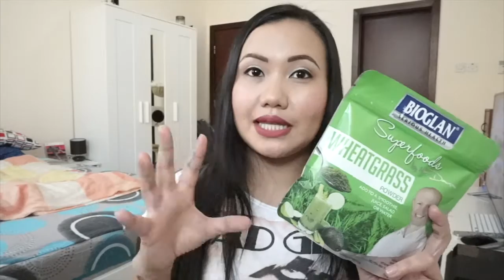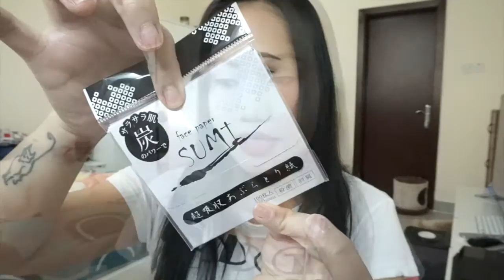Collective Haul - November 2015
My latest collective haul for the month of Nov 2015!

~xoxo~
DeeVee

PRODUCTS MENTIONED:

Pill Box - 20 AED
Red Card Holder w/ Chain -  30 AED

Souq.com
Roll&Go Cosmetic Bag - 15 AED + SF

Personalized Camera Strap - 20.12 USD + SF

Holland & Barret (Dubai Mall & The Avenue):
H&B Garcinia Cambogia
Bioglan SuperGreens 7 Wheat Grass Powder

Boots Pharmacy:
Tangle Teezer Travel Compact - 85 AED
Neocell Super Collagen-C - 149 AED
Soap & Glory Tired Eye Brightening Moisture Serum - 20 AED *On Sale*

Daiso
Velvet Liquid Eye Liner - 7 AED
Hair Tool / Bun - 7 AED
Cosmetic Scissor w/ Lash Comb - 7 AED
Blotting Sheets 7 AED each

LifeStyle @ IBN Batuta Mall
Nyx Wonder Stick - Universal
Real Techniques Sponge -  59 AED
Nyx Eyebrow Pencil - Medium Brown - 18

Sephora Lips Stain @ Dubai Mall
01 Always Red Cream Lip Stain
13 - Marvelous Mauve Cream Lip Stain

Mac @ Dubai Mall
Matte Lipstick - Diva - 149 AED

TRAVEL VLOG!